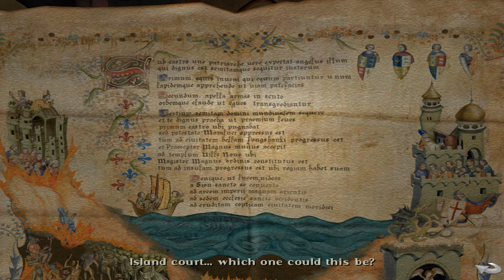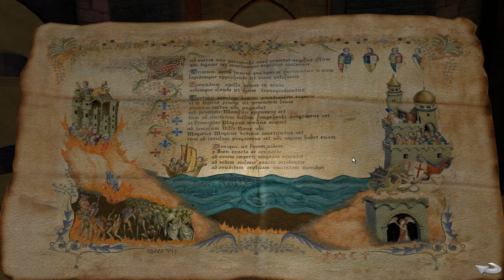Let's Play The Angel of Death part 22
We find part of the Ark of the Covenant.

This is a blind runthrough of Broken Sword: The Angel of Death, a puzzle game developed by Revolution and published by THQ